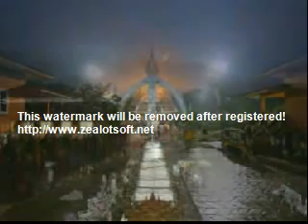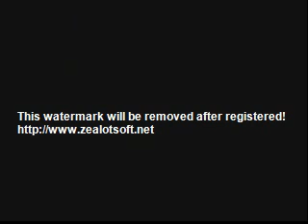U Nyanissara NayeSinThone ေန႕စဥ္သုံး တရားေတာ္7